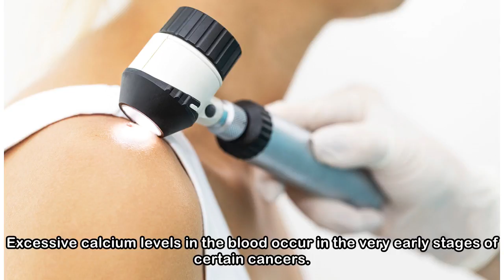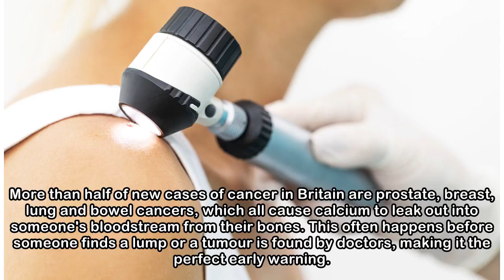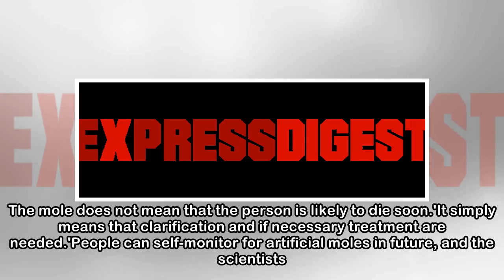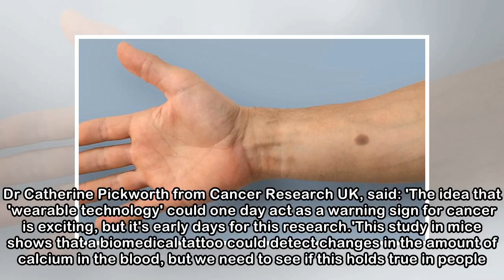Skin implant creates a mole if people are at a high risk of cancer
Published: 14:00 EDT, 18 April 2018 | Updated: 14:00 EDT, 18 April 2018 A skin implant creates an artificial 'mole' if people are at a high risk of breast or prostate cancer. The implant is triggered ...